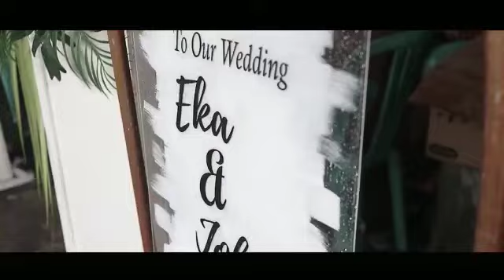Teaser Wedding EKA & JOKO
Supaya Kami bisa selalu berkembang dan berbagi Informasi.

Kami Event planner MELAYANI ACARA FORMAL DAN NON FORMAL..

Info Booking klik link dibawah ini👇👇
(Instagram,WA, Shopee,dll)

Lok: MAGETAN JAWA TIMUR
🌟MELAYANI JASA
▪️Make Up Segala Acara

▪️Dekorasi Segala Acara

▪️Paket Lengkap
 🔸Tenda komplit mulai dari biasa Sampai VIP
 🔸Dekorasi (Bebas Memilih)
 🔸Dokumentasi foto dan video
 🔸MakeUp busana dan Henna
🏷️Info pricelist langsung
🏡rima dhotus shalihah desa pendem rt1/1 kec ngariboyo kab magetan
JAWA TIMUR

Maps liht di profil wa